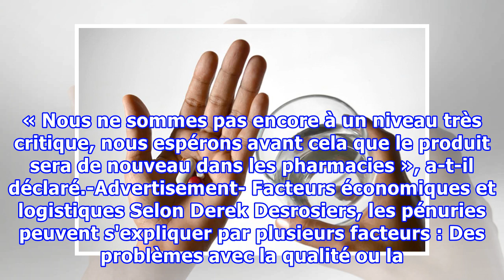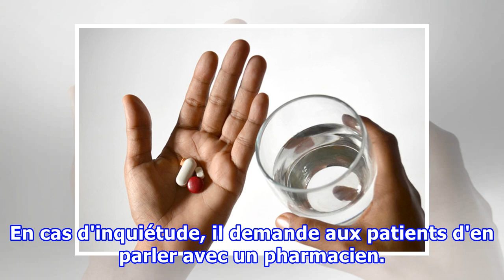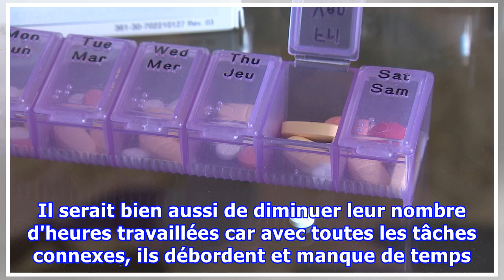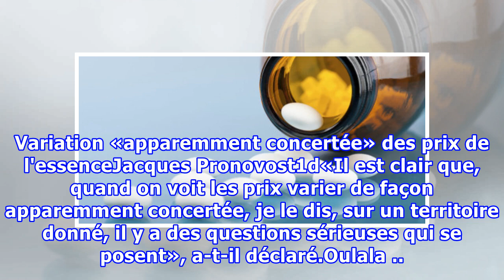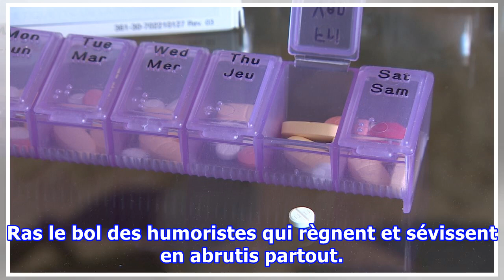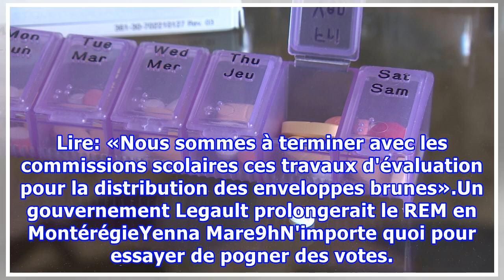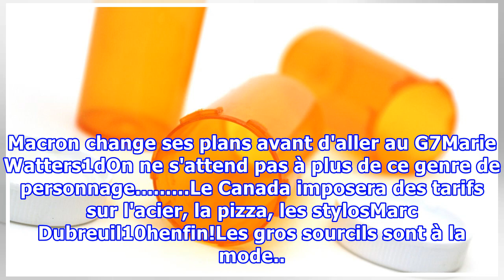Épilepsie: manque de médicaments inquiétant au pays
bottle with pills and tablets on blue background L'Association des pharmacies de la Colombie-Britannique tire la sonnette d'alarme quant à une pénurie grandissante d'acide valproïque, un médicament générique listé comme « essentiel » par l'Organisation mondiale de la santé (OMS) pour lutter contre l...